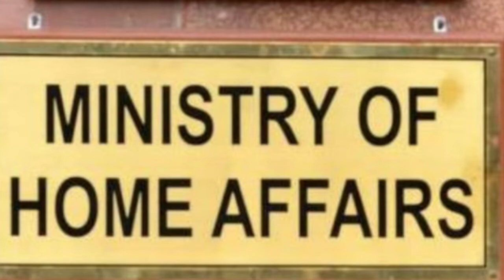दिनभर की फटाफट खबरे डालते है एक नजर | headline news report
. Telegram Link For New Update👇🏻👇🏻👇🏻👇🏻